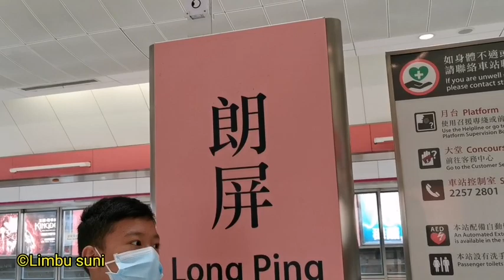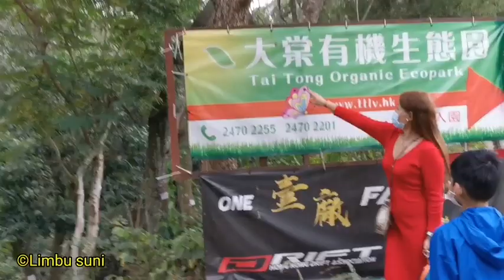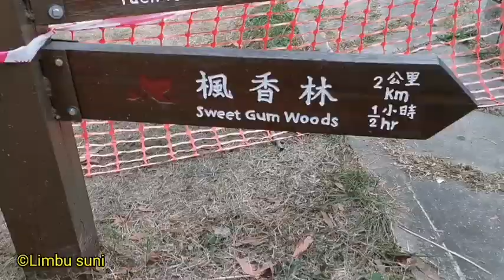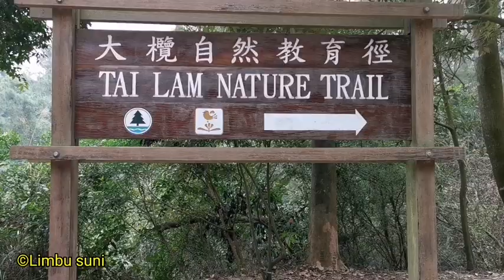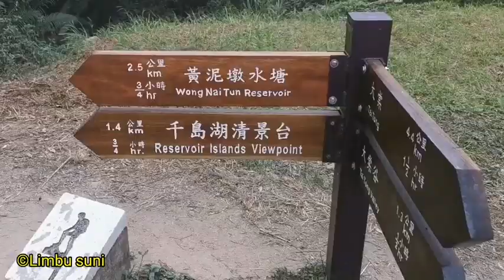Hong Kong Sweet Gum Woods(Also includes how to go and location)